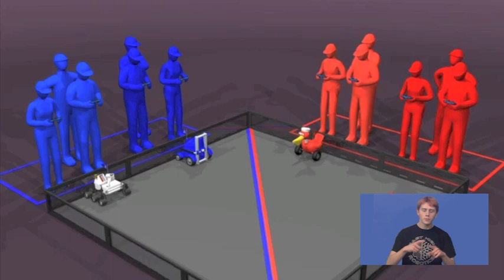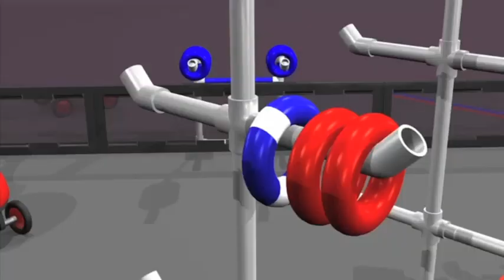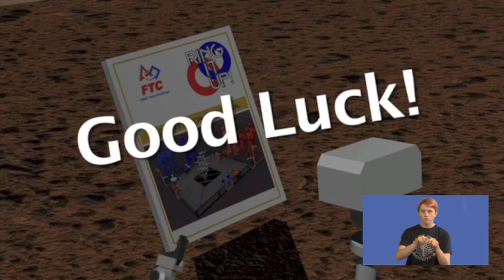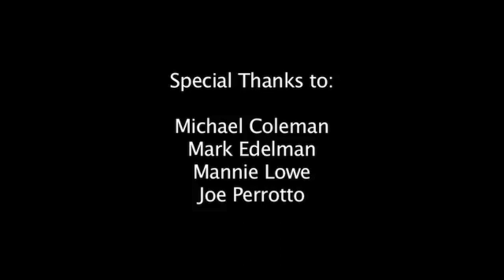Ring It Up! Kick-off and Game Animation (ASL)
Presenting the 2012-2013 Ring It Up! Kick-off video and Game Animation with American Sign Language inset for the hearing impaired.  Courtesy of FTC Team 3360, East Hing, Anchorage, AK.